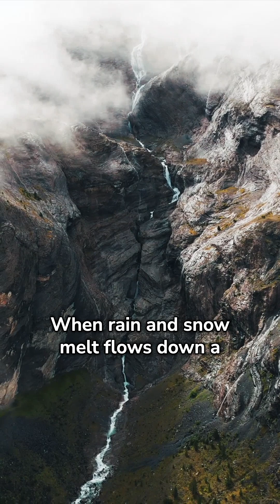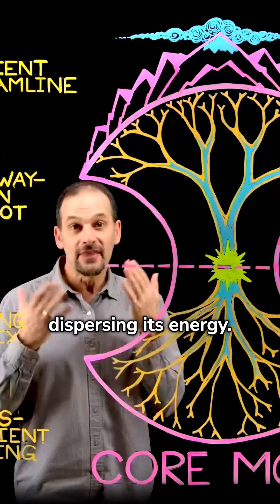This One Pattern Connects Trees, Mountains, and Rivers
You’re not just standing on “land”… you’re standing inside an interlocking watershed system.

Trees, mountains, rivers. The same pattern at a different scale.

Water concentrates (fast, erosive) and then disperses (slow, depositing)… and that pulse is basically a map of the landscape.

Once you see it, you can’t unsee it. It changes how you design everything from gardens to farms to whole sites.

If you want to learn how to apply this in real permaculture design, check out Oregon State University’s online permaculture design courses. Scan the QR code at the end of the video for more information.

Question: Are you high or low in your local watershed?

Watch the full video on Andrew’s YouTube channel by clicking the related video link at the bottom of this video, and if you want to get notified when more videos come out, hit the subscribe button.